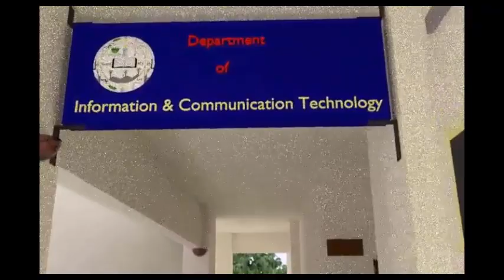Blender: 3D animation film_ Project : The worst days of my life,Comilla University